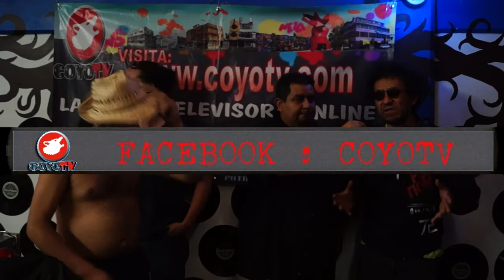D Rock y Actualidad Los Lunes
Los Lunes en el Libelula sound station, desmadre, rock y cotorreo con estos locos